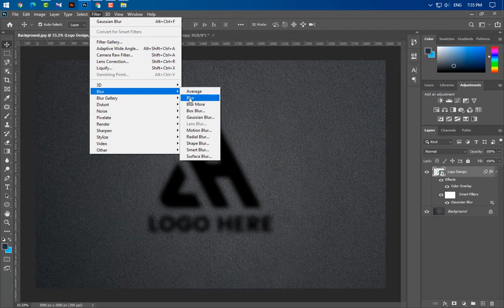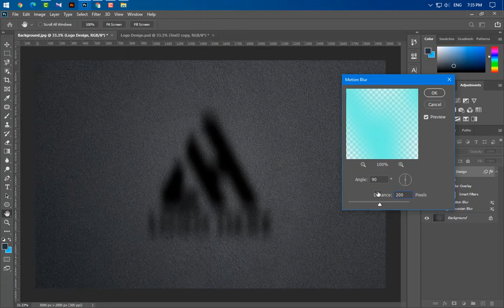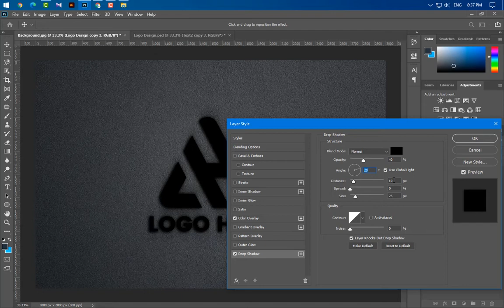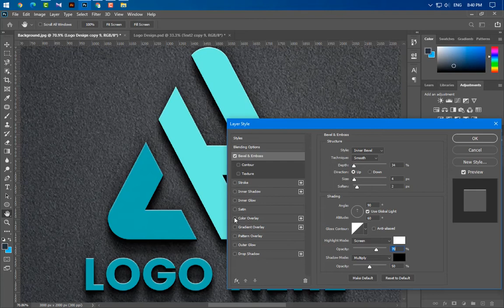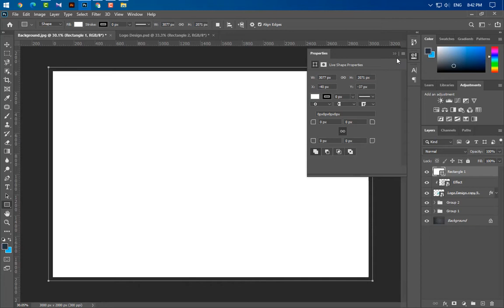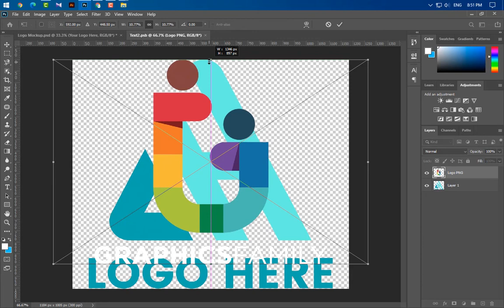Modern 3D Logo Mockup on Black Wall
Hi everyone!

In today's video you will learn how to create a beautiful modern 3D logo Mockup with shadows on a black wall. Use it to create stunning presentations for your logo design projects.

Brand yourself the right way with GraphicsFamily, and remember how important is for a logo to look beautiful and attractive for a client and also for a brand. This beautiful Modern 3D Logo Mockup will instantly grab your customers attention and increase your logo designs sales.

We guarantee you that this logo mockup is way beyond the limits of logo design promotion. Good luck with sales and happy clients!

Are you ready to start?

Download it right now and let's make your new logo worth a thousand words!

How to use this free mock-up template:

First of all start by downloading it and then move the .zip file in your working folder. Unzip it using free 7ZIP software and then open the .PSD source file with Adobe Photoshop CS6 or a newer version. Once it is opened, simply double click the layer named [YOUR LOGO HERE] and drag and drop your .PNG transparent logo onto the mock-up template.

You can also customize the lights and shadows by double clicking the specific layers and choosing the desired variations.
Save the smart layer and return to the main .PSD edit window.
That's all! Now you’re ready to export your image.